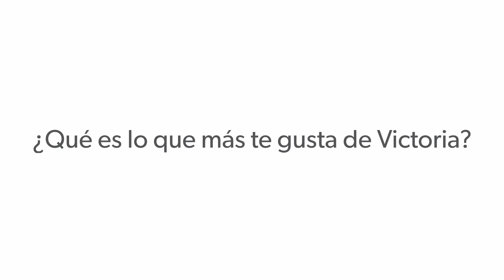2024 Camosun Stories: Lucia - Peru: ¿Qué es lo que más te gusta de Victoria?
In this video series, Camosun international students answer the most frequently asked questions by prospective students. Get an inside look at student life and experiences at Camosun College.